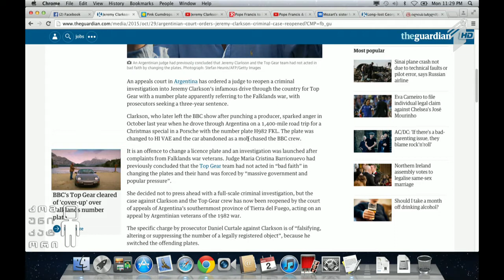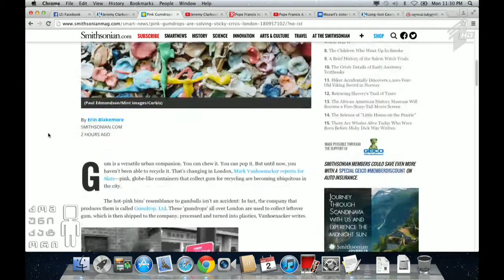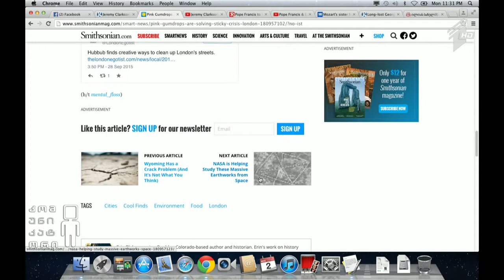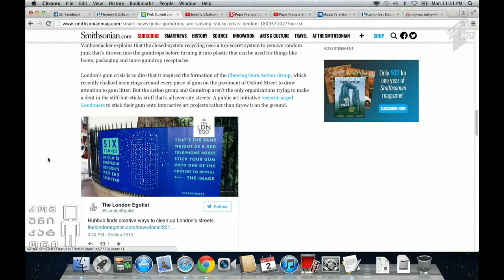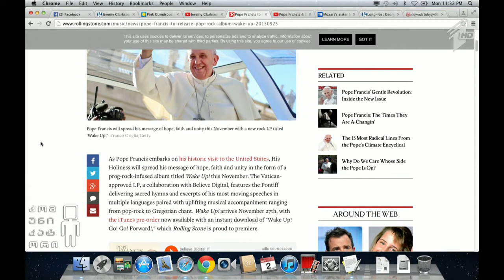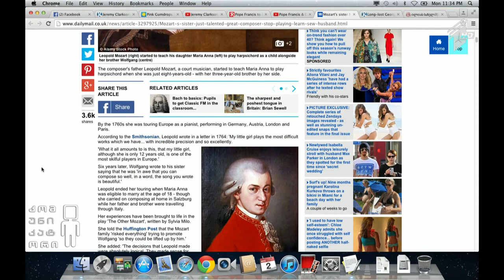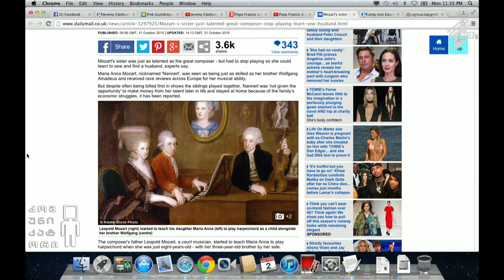ჯერემი კლარქსონი მორიგ სკანდალში გაეხვა; რომის პაპის ქადაგებები საქველმოქმედო როკ ალბომში შევა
ჯერემი კლარქსონი მორიგ სკანდალში გაეხვა - Top Gear-ის წამყვანს არგენტინის პროკურატურა უჩივის; რომის პაპის ქადაგებები საქველმოქმედო როკ ალბომში შევა; უცნობი ფაქტები ვოლფგანგ ამადეუს მოცარტის დის შესახებ;